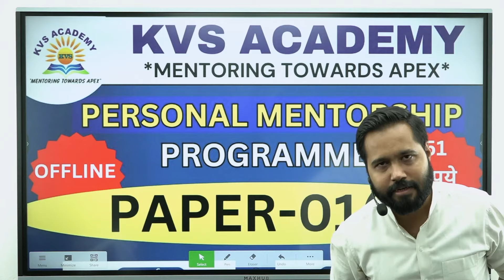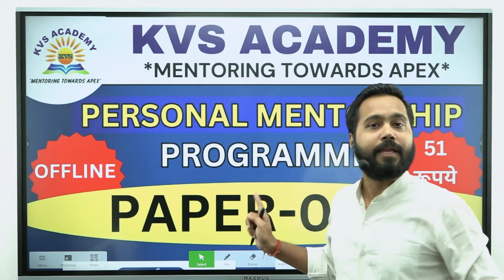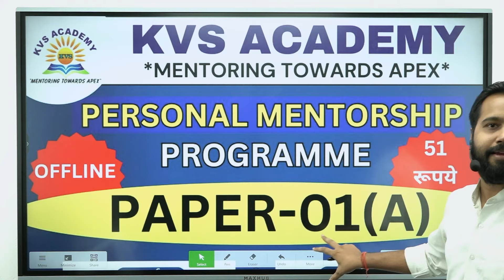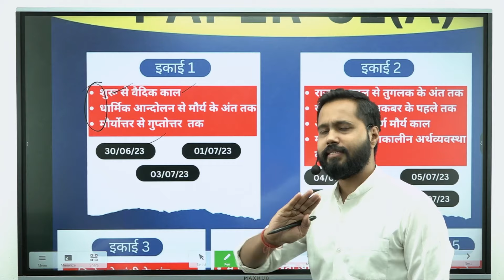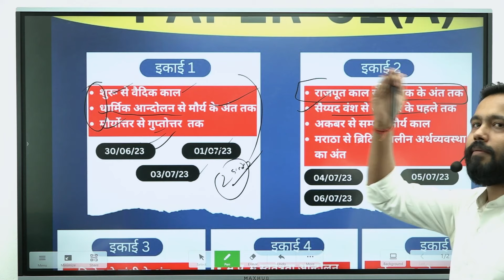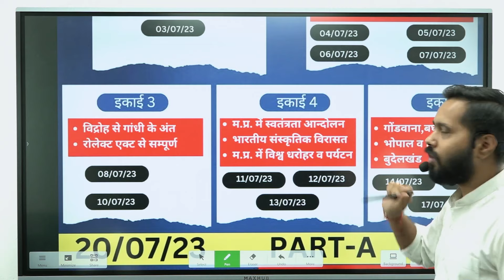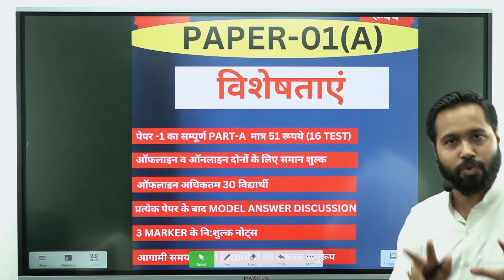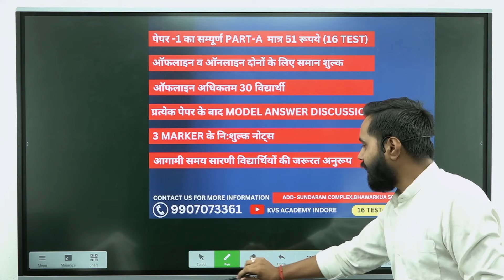PERSONAL MENTORSHIP PROGRAMME | MPPSC 2023 | SUNEEL SHROTI